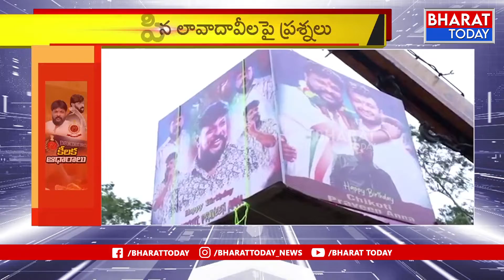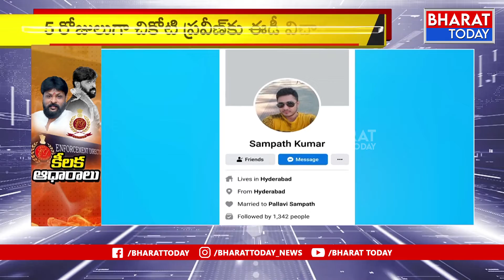మలుపులు తిరుగుతున్న చికోటి చీకటి వ్యవహారం: Chikoti Praveen Case Updates | Bharat Today